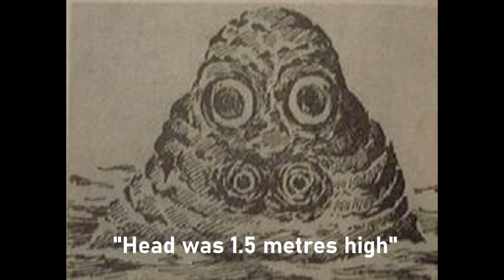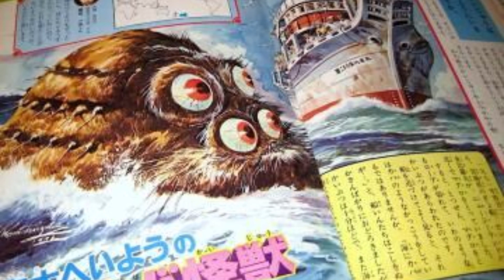1974 ‘Kabagon’ New Zealand Cryptid Sea Monster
‘Kabagon’ is Japanese for Hippo Monster.

This cryptid like creature was spotted by a fishing boat crew in 1974 off the coast of the South Island of New Zealand.

What is the tie-in between The Kapagon and The Hedorah i.e. Smog Monster of Godzilla fame?

If you are into cryptozoology and strange creatures.

This is a video sceptics will also enjoy.

Remember: Interesting FiNgZ is the # 1 Channel on You Tube for Inquisitive Kiwis.

I also cover the mythical ‘New Zealand Goatman’ as well .